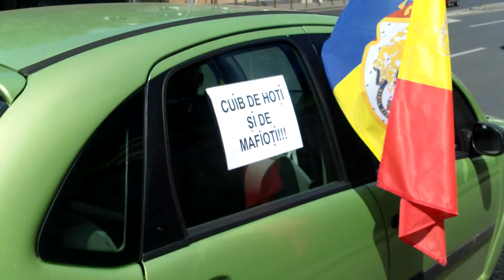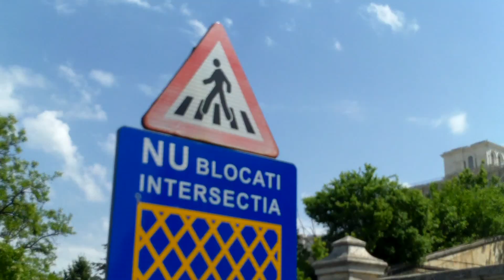Mulţi biciclişti la protestul pe roţi de la Parlamentul cu hoţi - Curaj.TV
Joi s-a protestat în jurul Casei Poporului, acum Palat al Parlamentului României, unii au venit cu biciclete, alţii cu motociclete, cei mai mulţi erau pe patru roţi, dar toată lumea scanda revoltată la adresa parlamentarilor-hoţi!